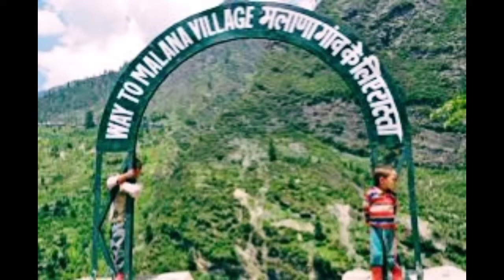interesting facts||unknown facts||restricted places to indiansin india||flowtinglake||upendar vloggs